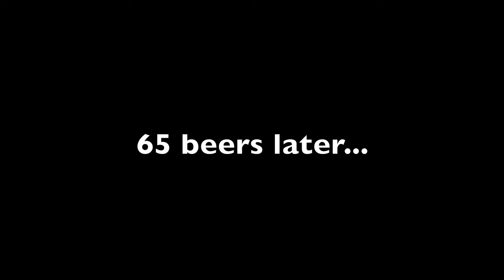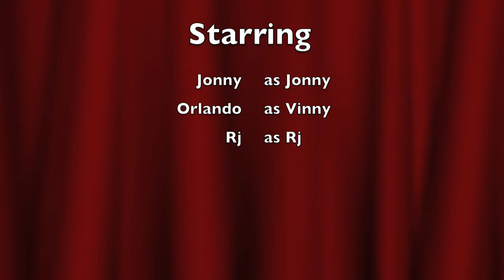A Drunken Mistake: The Game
CAUTION THERE IS SWEARING!!!